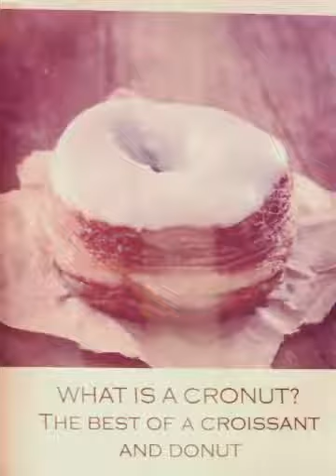Interesting Shopping @ 27Boxes Melville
Last Sunday I went to a very interesting shopping experience. Check the video to hear and see more!